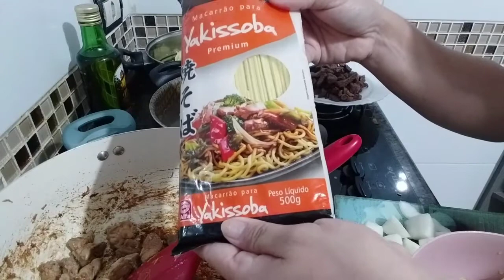NAO COMPRE MAIS YÁKISOBA/RECEITA FACIL*FICA UMA DELICIA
oi meus amores td bem com vcs?
no vídeo de hoje trago a vcs a receita do meu yakisoba 😍